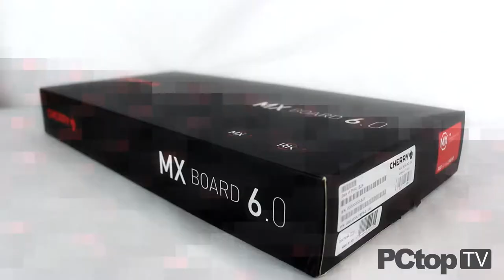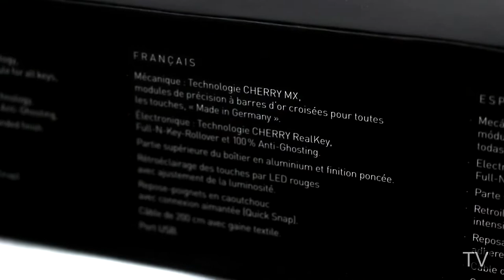[REVIEW & UNBOXING] CHERRY Mechanical Keyboard MX Board 6.0 | PCtopTV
Nous sommes heureux de vous présenter dans notre rubrique "REVIEW & UNBOXING" une vidéo de l'excellent clavier mécanique CHERRY MX Board 6.0.

N'hésitez pas à commenter ou mettre un petit like. ;)

Merci à CHERRY.